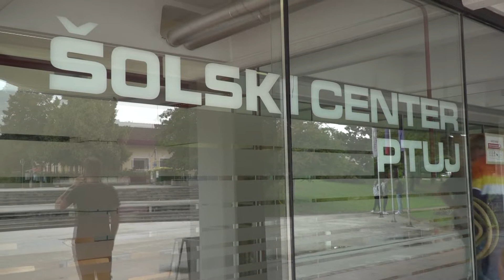PRISPEVEK PTUJSKA KRONIKA: Dijaki znova v klopeh